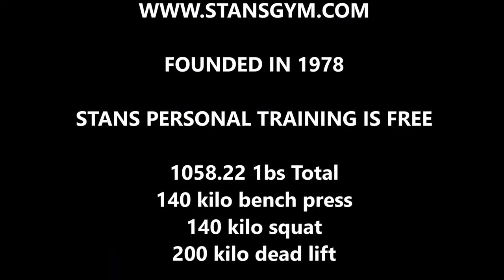STAN NEARLY 59 OFFERS FREE PERSONAL TRAINING MON, WED, FRI, AT 6PM IN STANS GYM.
STAN OF STANS GYM IS BACK AT NEARLY 59 AFTER BEING HEALED AND GETTING BACK INTO DEDICATED TRAINING.

Day one. Chest shoulders and triceps and abs and bag work. Day two. Back and traps and biceps and abs and bag work. Day three. Deadlift and squats and leg curls and calves and abs and bag work. Been back deadlifting for around 5 months, still working of better form. Been back doing squats every week for about 7 months. Over the years I have had lots of injuries and they were all due to training each body part more than once every week. Or by doing maximum single lifts every week. I have learnt over the years not to do either and this has allowed me to continually make progress at nearly 60. Here at Stans Gym we have had many champion powerlifters and bodybuilders who have achieved great things training each body part just once every 7 day, and cycling their training where they do not do max single lifts every week, but train at higher reps to failure, set after set after they have warmed up well by performing a minimum of 3 light sets before hand. One of my hero's was a NABBA man named Bill Norris, Bill was a powerlifter world champion at 70 and was still lifting and training hard at 90. In my last phone call to Bill, Bill said he had just come out him gym. Bill went on to tell me of his faith in Jesus as his saviour. Bill trained all his life and was as strong as an ox. Guess what I am planning to do ? Enjoy your training everyone. Train Hard. Stan Earle.